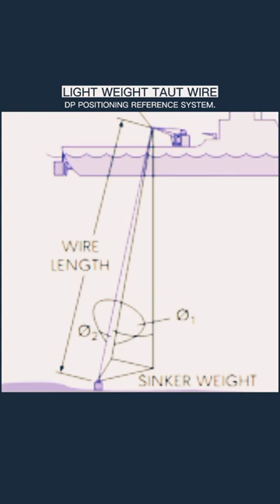The light weight taut wire is a DP positioning reference system.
The video content defined the light weight taut wire is a DP positioning reference system.